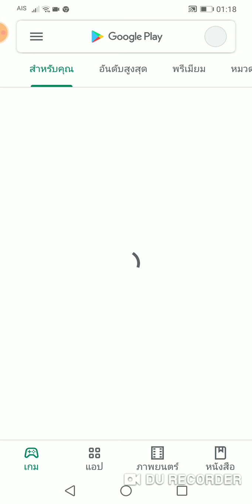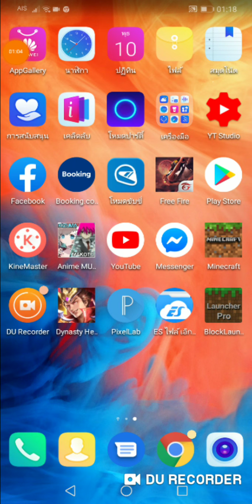สอนลง mod one piece